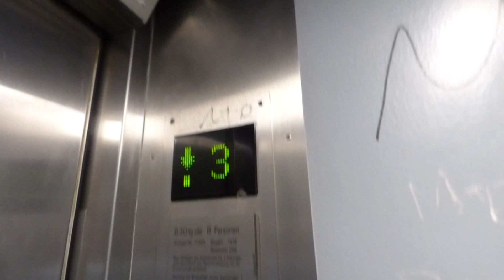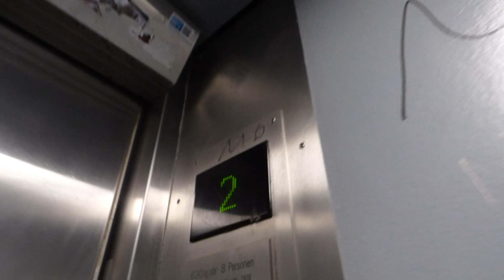GROTTY SCHINDLER D SERIES LIFT ELEVATOR - Trizocbs